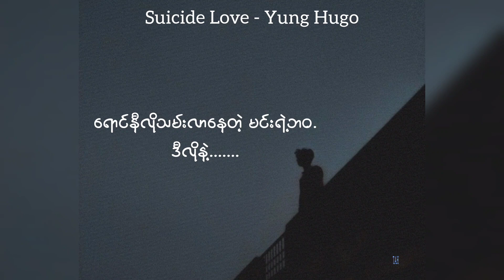Suicide Love - Yung Hugo (lyrics)